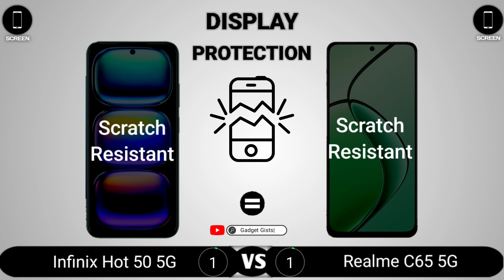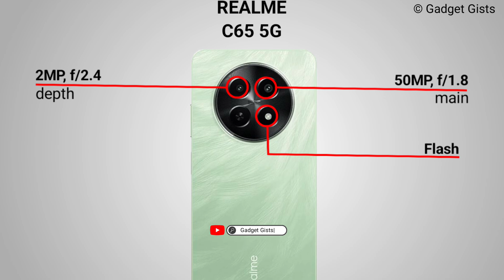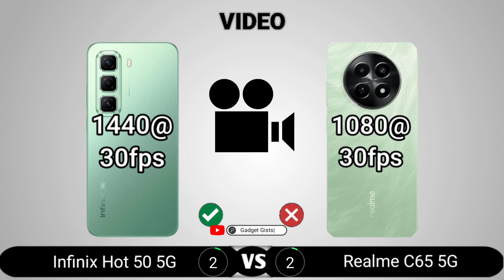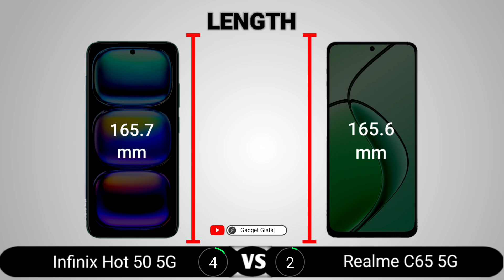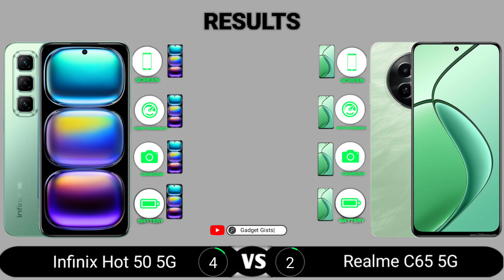Infinix Hot 50 5G vs Realme C65 5G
Infinix Hot 50 5G vs Realme C65 5G || Full Comparison - Which one is Best?